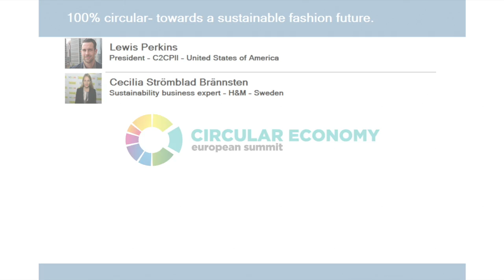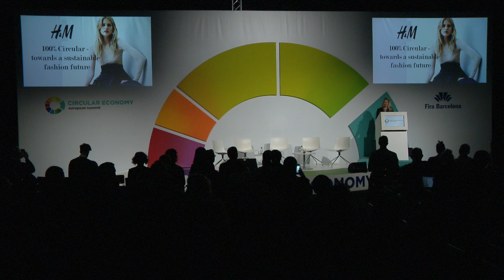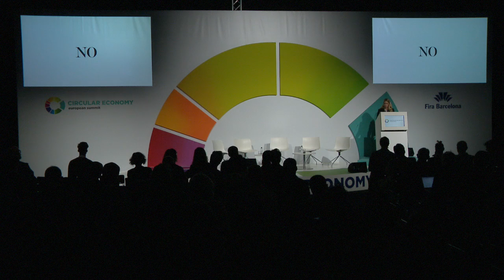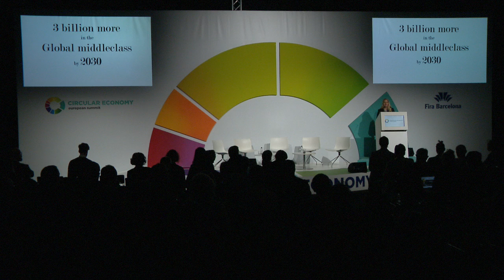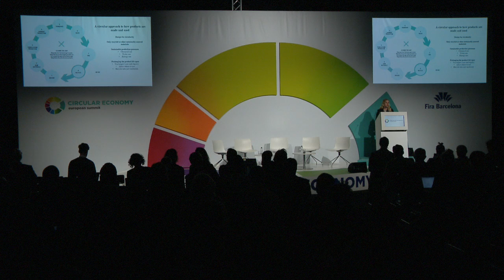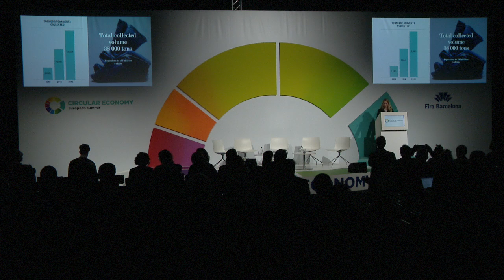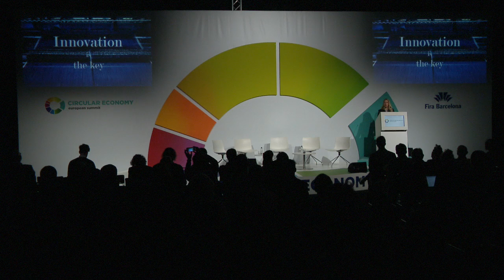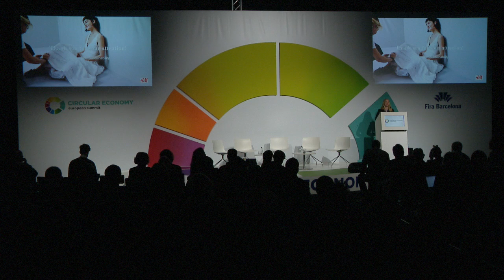CEES Talk - Cecilia Brännsten. 100% Circular - Towards a Sustainable Fashion Future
We will talk about our journey towards our long term 100% circular vision and the systemic change required for the fashion industry.

INTRODUCE BY:
Lewis Perkins
President
C2CPII
San Francisco, United States of America

SPEAKER:
Cecilia Strömblad Brännsten
Sustainability Business Expert
H&M
Stockholm, Sweden Save The Date